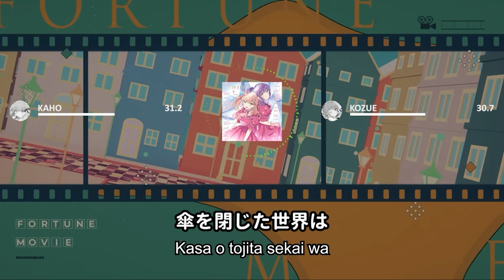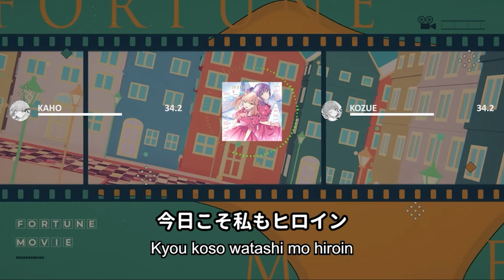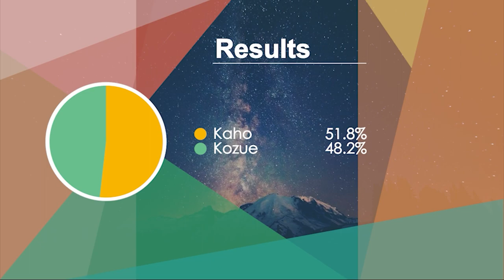Cerise Bouquet - フォーチュンムービー (Fortune Movie) - Line Distribution & Color Coded Lyrics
フォーチュンムービー (Fortune Movie)
Written by: Kelly
Composed by: Arisa Momou and Menma
Arranged by: Menma
Owned by: Lantis

Cast: Cerise Bouquet
Hinoshita Kaho (CV: Nirei Nozomi)
Otomune Kozue (CV: Hanamiya Niina)

LLSIF/LLAS/LLAC cards and backgrounds:
Kach Again